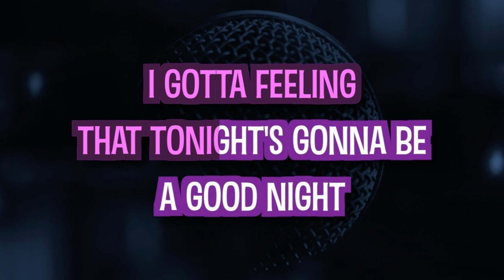Erasure Vs Evelyn Thomas - Hey Now (Think I Got A Feeling) High Energy (New Disco Mix VP Dj Duck)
Erasure Vs Evelyn Thomas - Hey Now (Think I Got A Feeling) High Energy (New Disco Mix VP Dj Duck) - No Infringement Copyright Intended - No Video Profit - No Copyright Profit - Thank You
** Hey Now (Think I Got A Feeling) **
** Erasure **
I hear the beat bop through my brain
I feel the pill pop through my heart
There's not a mean streak in your bones
I gotta go right now
(Hey now, hey now, think I got a feelin')
There's a sweetness in your eyes
You'd better take my good advice
You'd better keep away from them
I gotta go now
Walk through the city singin' hallelujah
Wish for a lover's touch
Wore out the mirror, but it can see right through me
I gotta get the look (I gotta get the look)
Head for the city, feelin' kinda lonely
I gotta play the part
Destroyed all the rumors with a stick of war paint
I got a hot wire through my brain
I got a sweet talk on the phone
I gotta keep you in my good books
** Evelyn Thomas **
** High Energy **
High energy, your love is lifting me-ah
Hoh-oh-oh-oh, high energy, your love is lifting me
Lifting me hiiiiiiiiiigher, hi-hi-hiiiiiiiigher
It was only last week that we first met
When I was a-walking' down the street
You came up from behi-ind me and I knew
That our eyes were gonna meet

That's when I fell, into your arms
Ima-agine my surprise
I thought this only happened in fairytales
Lo-ove hit me right between the eye-eyes

Oh yeah, high energy, your love is lifting me
Woh-oh-woh-oh-oh, high energy, yeah
Your love is lifting me
Lifting me hiiiiiiiiiigher, hi-hiiiiiiiiigher
You make my spirits rise
I'm glad the others didn't last
It's a blessing in disguise

Everytime your touchin' me
It gives me such a thrill
When I look deep into your eyes
My heart just can't keep sti-i-i-ill, oh no
High energy, yeah, your love is lifting me
Woh-woh-woh-woh-woh, high energy, woh yeah
Lifting me hi-i-i-igh (high energy)
Oh-high-high, (your love is lifting me)
Wooooh-hooo-hooo-hoo (high energy), high-yeah-yeah-eah
(Your love is lifting me) Lifting me hiiiiiiiiiigher, hiiiiiiiiiigher